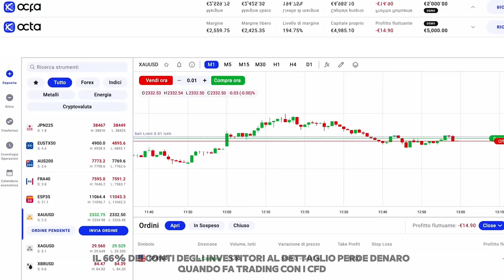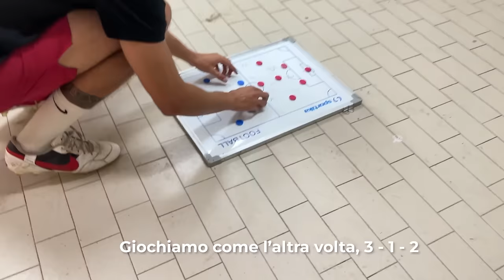🏆⚽ JPATA (ex Inter) vs FDM al TORNEO PIÙ ASSURDO DI CALCIO A 7 - €3000 di MONTEPREMI!